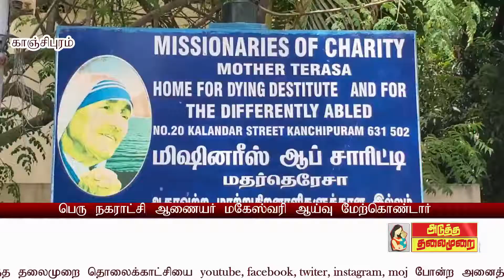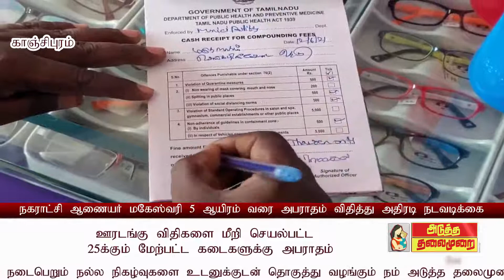ஹூண்டாய் மோட்டார் ஃபவுண்டேஷன் சார்பில் 25 ஆக்சிஜன் செறிவூட்டிகள், மருத்துவ உபகரணங்கள்?மேலும் பல